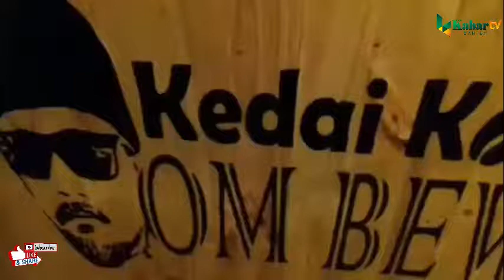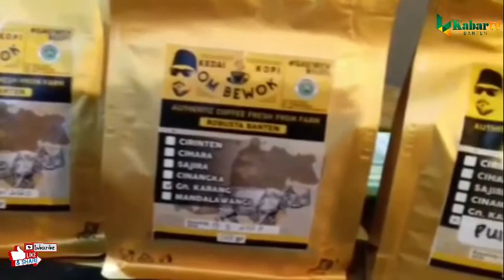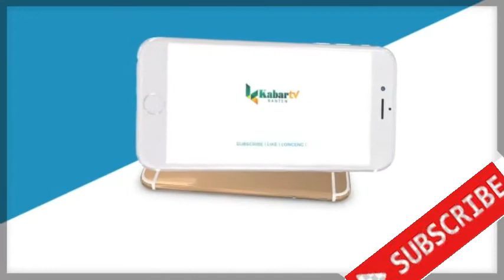KOPI OM BEWOK: TETAP NGOPI WALAU